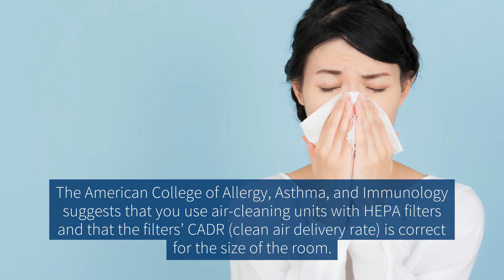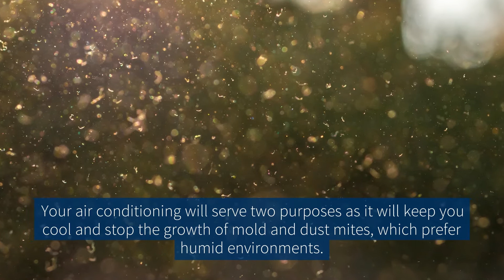5 Simple Tips for Reducing Allergens - Daniels Insurance Inc.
5 Simple Tips for Reducing Allergens in Your Home
At Daniels Insurance, Inc., we have a unique understanding of the risks that businesses like yours face on a regular basis.

Many Americans welcome the coming of spring as it brings longer days, pleasant showers and an awakening of wildlife. However, for plenty of other Americans, the spring season is allergy season.

Daniels Insurance Inc.
320 Gold Avenue SW
Suite 700